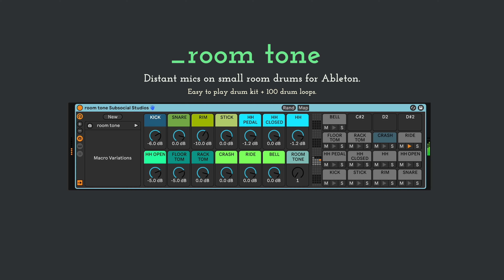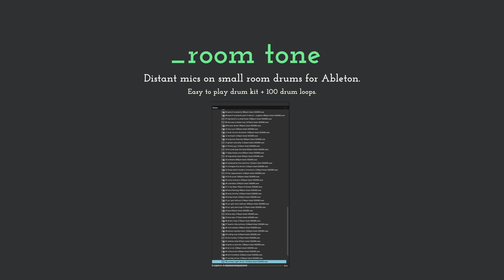_room tone - sounds demo + walkthrough - Room drums with distant mics for Ableton + 100 drum loops.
Save 10% on our no subscription, Forever Sounds plan with code FORVER10

_room tone brings the sound of a distant microphone setup on drums in a small room to an Ableton Drum Rack + 50 clean and 50 on-blast drum loops for the brave ones.

A subtly atypical drum sound is what you get with these drums They are clean, they are tight, but they have just enough room to pop. Small room drums always bring a dry sort of weight, so a little more space between our mics and the drums gave a more rounded and reflective sound.

The Ableton Drum rack is easy to play and you can save your own macro presets with individual kit piece levels. We also included a simple but effective reverb send, so you can add a little extra room if you need to! All samples were recorded at 96kHz/24bit and each part of the kit has enough velocity-layered samples to please most production needs. It’s a simple kit for a simple, but useful sound.

Some people don’t like making their own beats, so we included a wide variety of tempos and styles to get things going with 50 drum loops. Also included, 50 drum loops with way too much analogue distortion for those that keep it really crunchy.

Drums from a really, really, really good sounding bedroom anyone?

• 68 one-shot dry stereo drum samples. (95MB)
• 1 Ableton 11.3+ Session.
• 1 Ableton 11.3+ Drum Rack. (Velocity layered with macro level controls)
• 100 loops at 40+ tempos. (50 clean, 50 distorted). (1GB)
• 96k/24bit .wav sources.
• Designed in Vancouver, Canada by Subsocial Studios.

0:00 Ableton Drum Rack
0:40 Drum Loops
3:19 Distorted Drum Loops